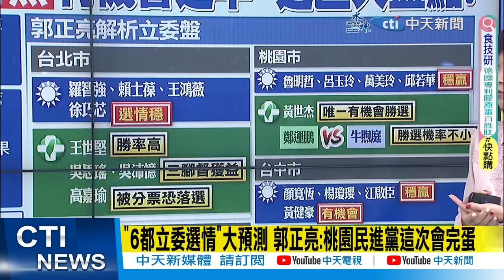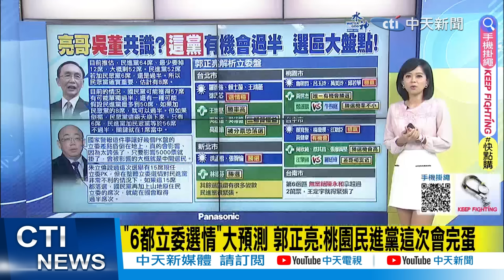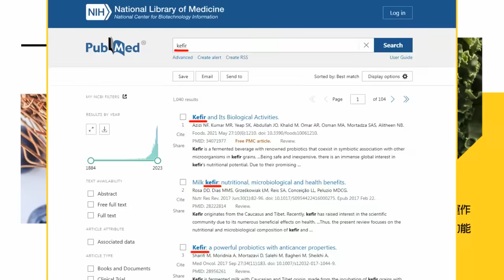【每日必看】"亮哥""吳董"共識? "這黨"有機會過半 選區大盤點!｜"國家警報"傷立委選情? 郭正亮:好幾個PK盤差點昏倒在地 20240111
00:00 吳子嘉大膽預言 國民黨有可能57席"立院單獨過半"
01:07 "國家警報"傷立委選情?郭正亮:好幾個PK盤差點昏倒在地
01:32 分析立委選情 郭正亮估:有機會國會過半的是這一黨
01:52 "6都立委選情"大預測 郭正亮:桃園民進黨這次會完蛋
03:55 "蔡其昌沒那麼強啦" 蔡壁如:鄉親都期待我幹掉他